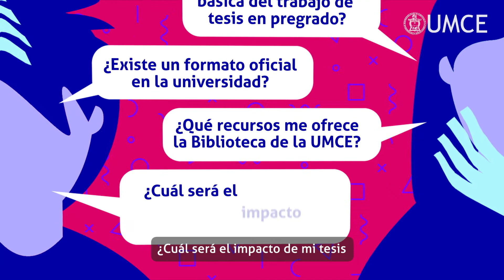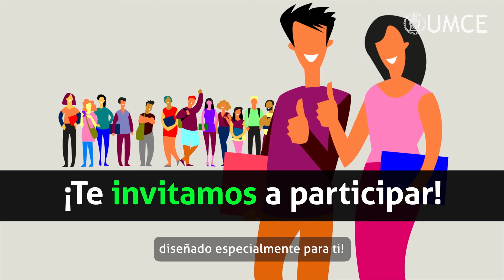Taller de Escritura y Defensa de Tesis N°1 (Contenido)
El taller, individual o grupal  consiste en la exposición y diálogo sobre los contenidos propios del  género textual denominado  tesis. En el taller se llevan a  cabo actividades de lectura y escritura y se entregan materiales que permiten monitorear el desarrollo de las habilidades propias del proceso de escritura como también de la capacidad de reflexión en torno a la investigación. Los avances son retroalimentados mediante sugerencias y comentarios por parte de un lector experimentado que aporta importante información para su desarrollo